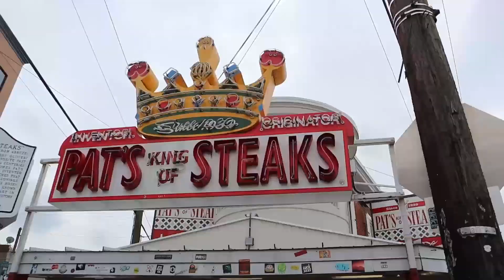FAMILY ROAD TRIP VLOG | Pressley Hosbach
Today my family and i went on a ROAD TRIP! Hope you enjoyed! XO Pressley

─── ･ ｡ﾟ☆: *.☽ .* :☆ﾟ. ───

─── ･ ｡ﾟ☆: *.☽ .* :☆ﾟ. ───
 Let's be E-Friends

Like my intro song? Stream "I Love To Hate You" by Elli Moore

For general questions, ask me on IG or my weekly premieres!